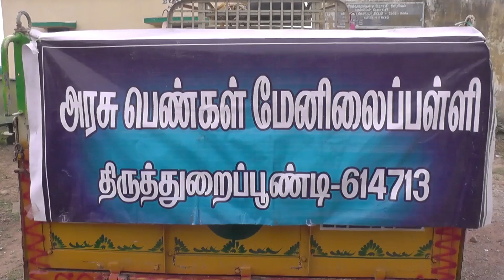திருத்துறைப்பூண்டி அருகே அரசு